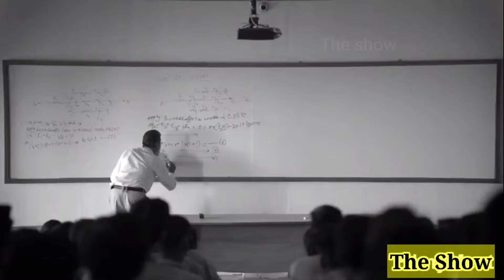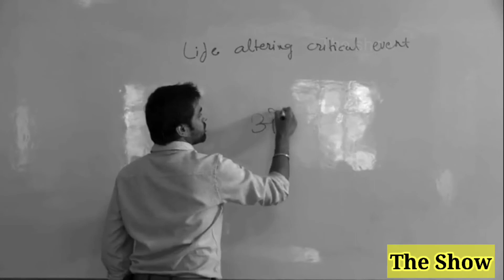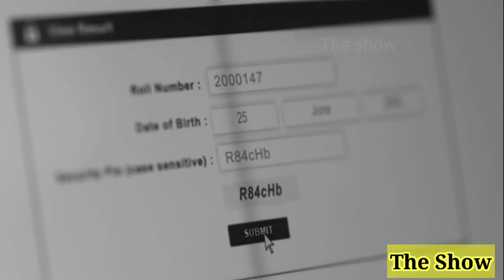Kota Factory Season 2 Explained in hindi | Netflix kota factory | TvF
Other Keywords
border movie explained in hindi
border 2018 movie explained in hindi
hollywood movie best
hollywood movie based on true story
hollywood movie box office collection
hollywood movie comedy
hollywood movie cartoon
fantasy movies explained in hindi